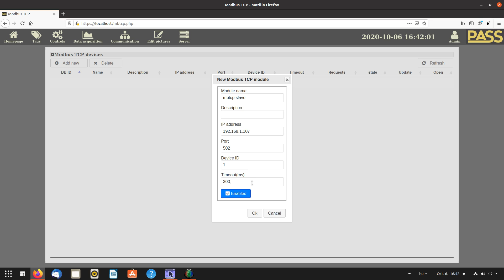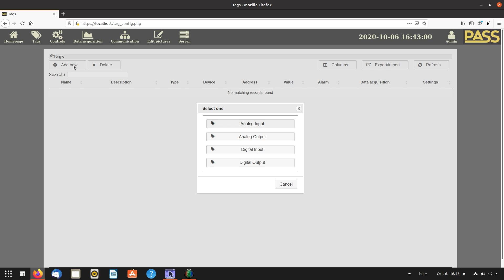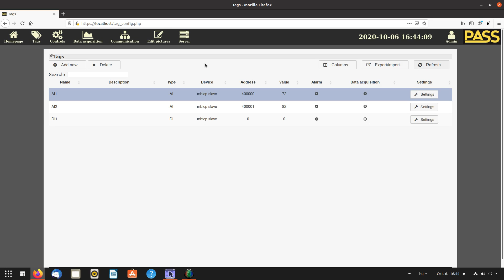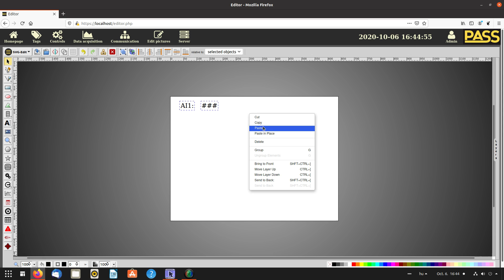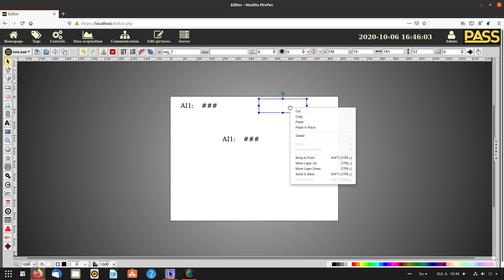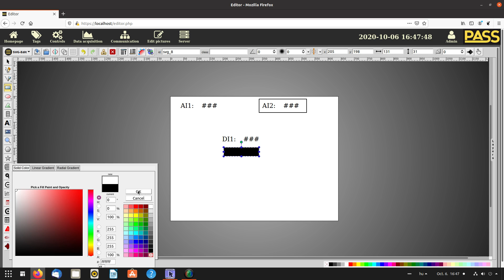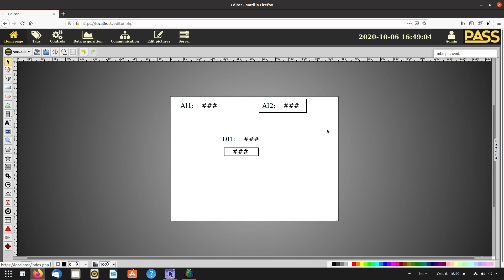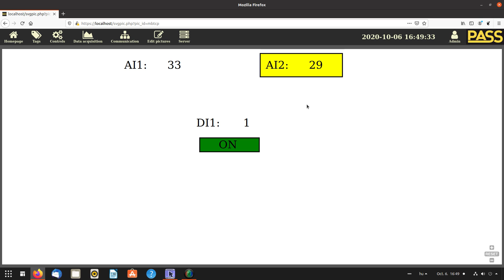PASS SCADA modbusTCP